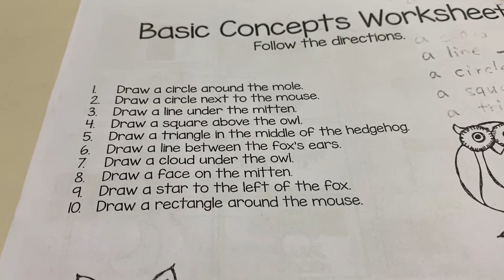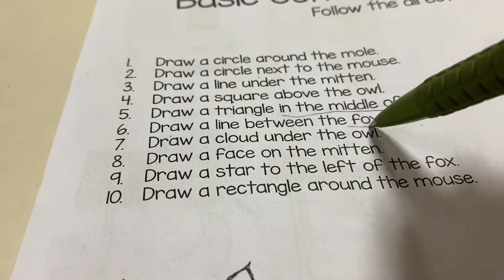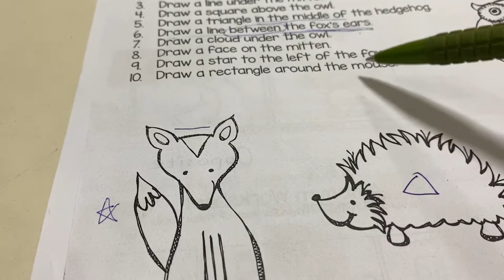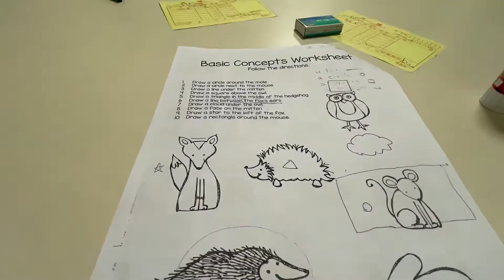Wk14 basic concepts 基本概念